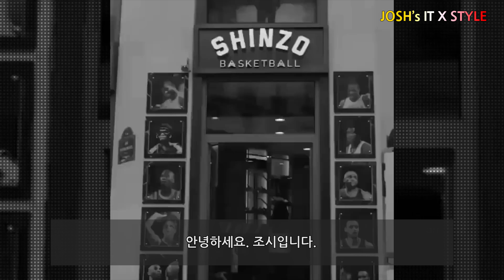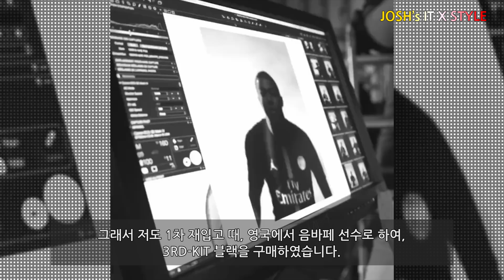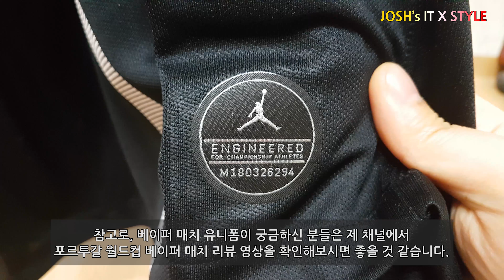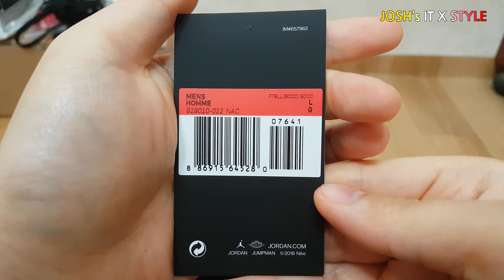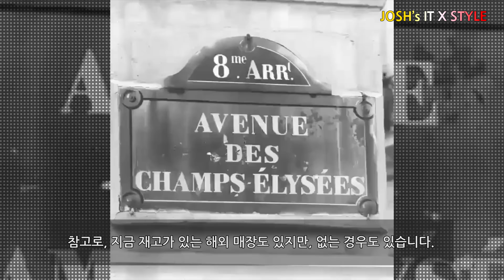챔피언스리그에서 파리 생제르망 선수들이 착용중인 조던 X PSG 써드 킷 리뷰 (BREATHE 소재)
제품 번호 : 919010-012